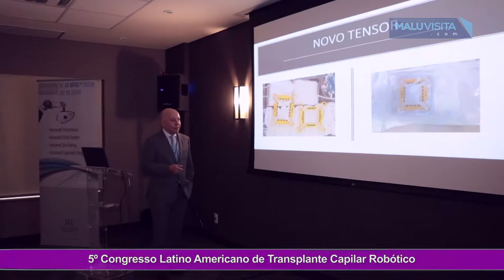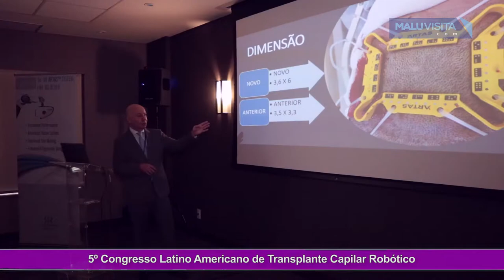5º Congresso Latino Americano de Transplante Capilar Robótico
São José do Rio Preto foi sede do 5º Congresso Latino Americano de Transplante Capilar Robótico. Neste vídeo o programa Malu Visita traz um bate papo com o doutor João Carlos Pereira.  O profissional fala um pouco de transplante capilar com robot e suas vantagens.